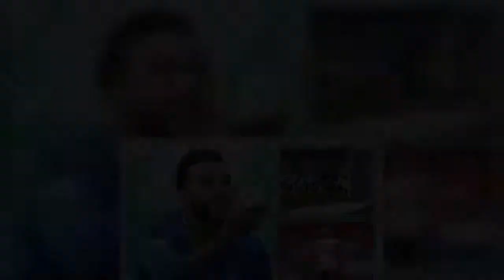The five key matches that sealed 55 for Rangers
As Rangers celebrate their first title in 10 years, Sportsmail takes a look at the five defining fixtures that helped them seal title No 55.   ABERDEEN 0-1 RANGERS August 1, 2020The importance of a positive start could not be over-estimated.Steven Gerrard had spent lockdown working out the issues behind his side’s form collapse after the winter break in the previous, curtailed campaign.Slipping up on an awkward initial assignment would bring old questions back to the surface. Instead, Rangers set down the first of many markers.Leon Balogun slotted straight in to the defence for an impressive debut as part of a strong defensive unit. The Pittodrie clean sheet was followed by six more in succession as the Ibrox men set a record record for the start of a season.Alfredo Morelos had entered the game surrounded by speculation over a possible move to Lille, but was involved in the 21st minute winner as his pass released Ryan Kent to score. Rangers were up and running.     CELTIC 0-2 RANGERS O ...